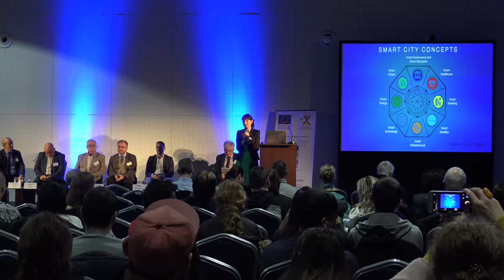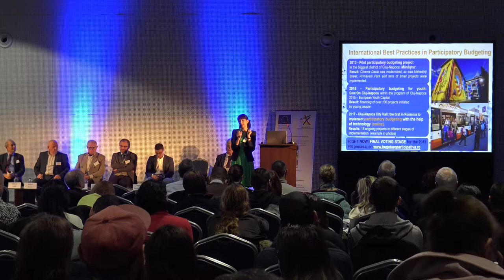2018 11 26 Conference 08 Panel B Bianca Muntean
26 November, 2018
Yordanka Fandakova

Panel B-1.2: Development and implementation of Cluj-Napoca’s Smart City Strategy - Bianca Muntean, PhD, CEO, iTech Transylvania Cluster, Romania